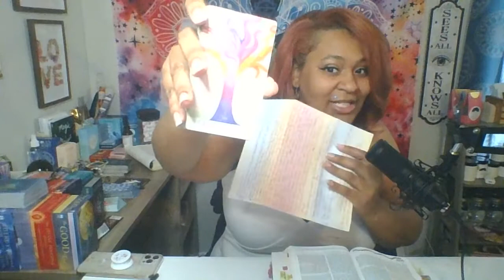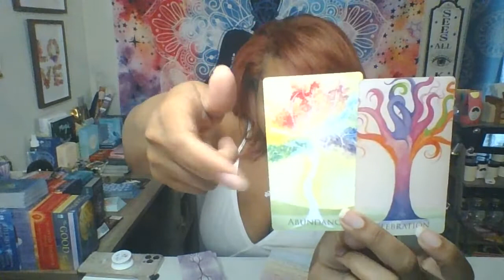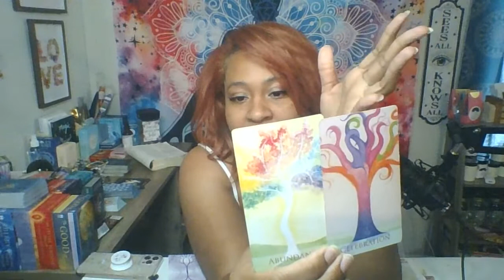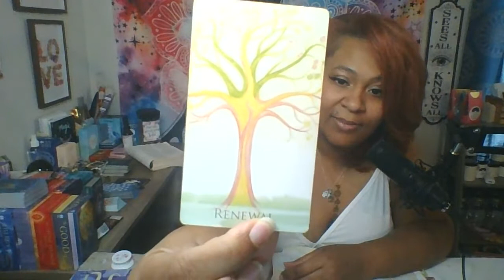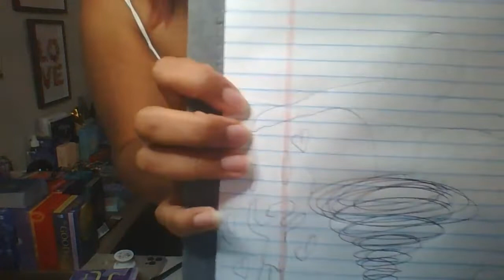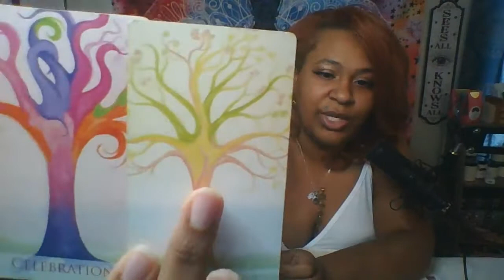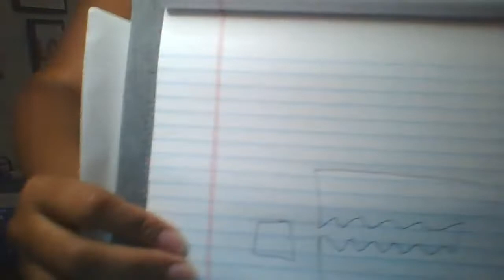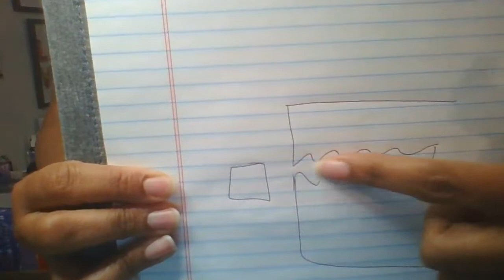Get Ready To Mover On To Bigger Things